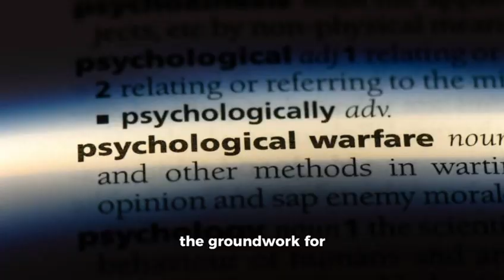British Invisible Shield of Radar Turned the Tide in World War II? Britain VS Germany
The invention of radar stands as one of the most pivotal technological advancements of the 20th century, fundamentally altering the course of World War II and shaping the outcome in favor of the Allies. Initially developed in the 1930s, radar technology became a critical element in the detection and tracking of enemy aircraft and ships, offering the Allies a significant strategic advantage.

The principle behind radar (Radio Detection and Ranging) is straightforward yet revolutionary: radio waves are transmitted, bounce off objects, and return echoes, which are then analyzed to determine the object's position, distance, and speed. This ability to "see" beyond the range of the human eye, especially at night or through poor weather conditions, transformed military tactics.

Britain was among the first to realize radar's potential, implementing the Chain Home system along its eastern coast to detect incoming German aircraft. This network of radar stations provided early warnings of Luftwaffe attacks, allowing the Royal Air Force (RAF) to efficiently deploy fighters to intercept them. The system played a crucial role during the Battle of Britain, where the outnumbered RAF successfully defended the country against the German air force, marking a turning point in the war.

Similarly, radar technology equipped the Allies with the means to locate and sink German U-boats, significantly reducing the threat they posed to Atlantic convoys essential for supplying Britain. Furthermore, on the Pacific front, radar helped the United States Navy win key battles against the Japanese fleet, including the decisive Battle of Midway.

Radar's impact on WWII cannot be overstated. By providing an unmatched situational awareness, it not only changed the dynamics of warfare but also laid the groundwork for modern air traffic control, weather forecasting, and long-range detection systems. The development and deployment of radar technology during the war exemplify innovation under pressure, illustrating how advancements in science and engineering can alter the fate of nations